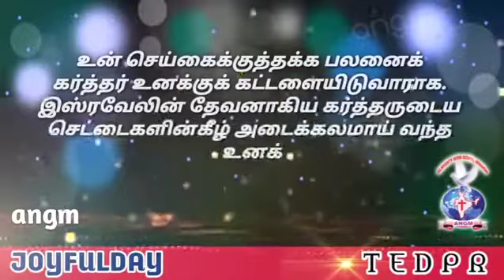joyfulday bible verse aathmeeyayathra angm ruth 2:12(3)